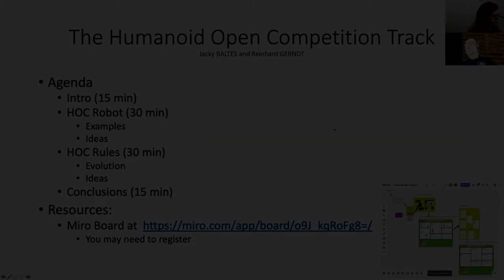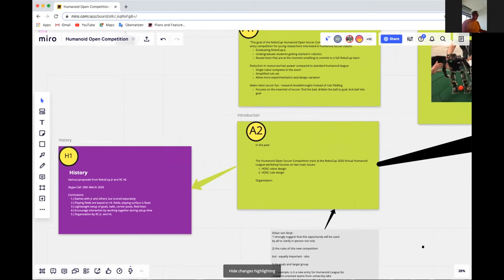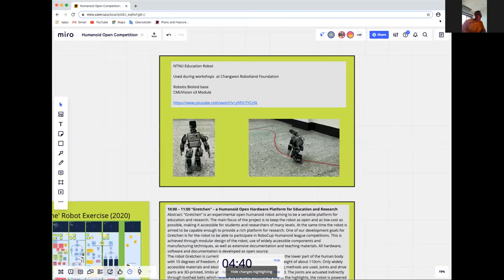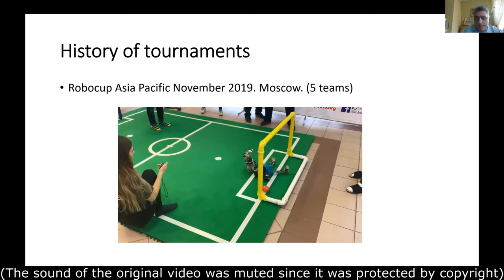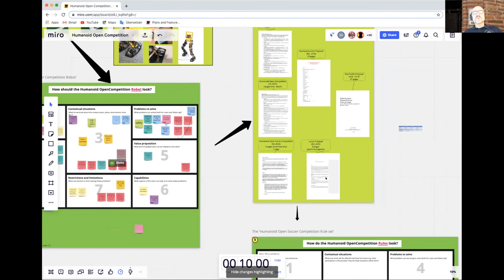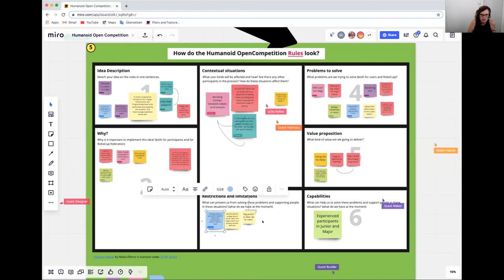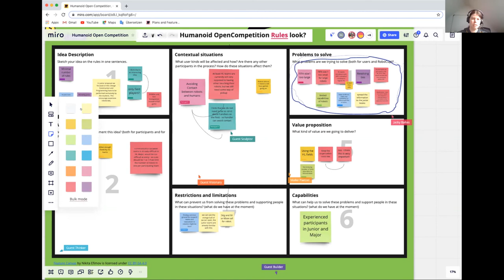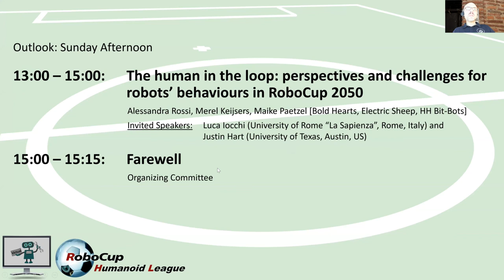[RoboCup][V-RoHOW] The Humanoid Open Competition Track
This is a talk given during the Virtual RoboCup Humanoid Open Workshops 2020 by Reinhard Gerndt and Jacky Baltes from the RoboCup Humanoid Technical Committee.

Abstract: The RoboCup Open Humanoid League has been proposed to attract new teams, either young teams interested in humanoid soccer robots and possibly mature teams interested in mastering specific, very narrow aspects of soccer robots. Though the general idea was widely welcome in the community, the details have been discussed intensively. There have been talks with Junior league representatives, who are working on extending Junior activities towards a humanoid competition, as well as with mature researchers who may be interested in lessened restrictions on robot design and rules. The objective of the track is to shortly present the current state and provide input on potential approaches. Following, a discussion to approach agreement on practical implementation as part of upcoming RoboCup events is foreseen.